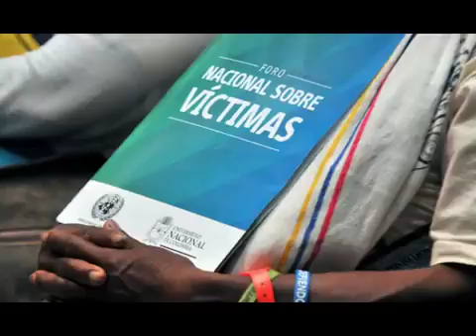Hablar de post acuerdos y no de postconflicto: Alfonso Castillo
Entrevista realizada a Alfonso Castillo, miembro de la Asociación de Víctimas ANDAS, integrada en MOVICE. En Villavicencio (Meta), los días 4 y 5 de julio de 2017, se realizó el primer.

Post Acuerdo: Entrevista con Miguel barreto, Director del Observatorio de Construcción de Paz de la Universidad Jorge Tadeo Lozano. - Primera parte.

Post Acuerdo: Entrevista con Miguel barreto, Director del Observatorio de Construcción de Paz de la Universidad Jorge Tadeo Lozano. Tercera Parte. La Máquina del Tiempo - Canal Utópico.